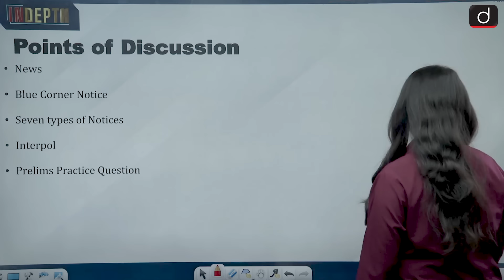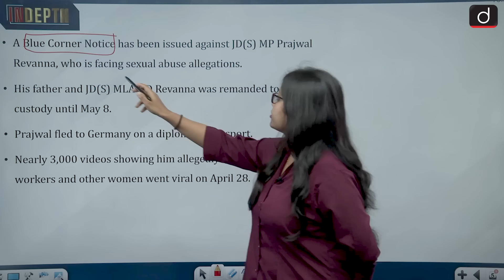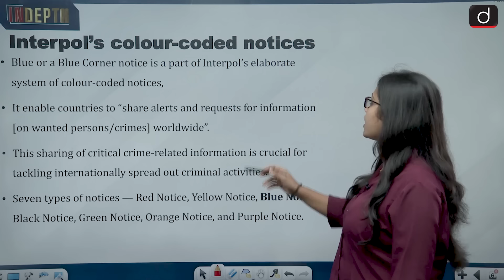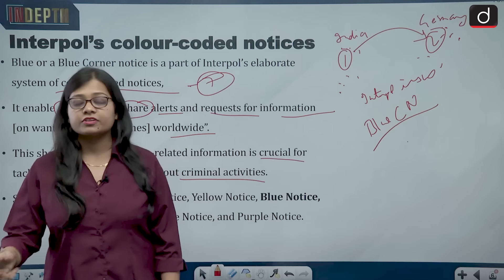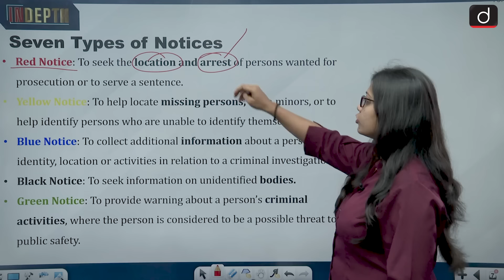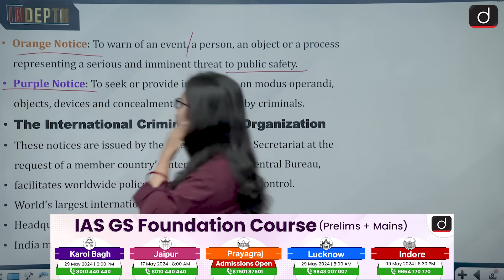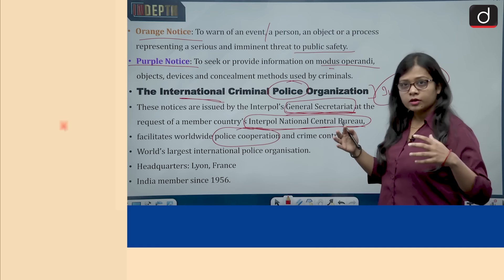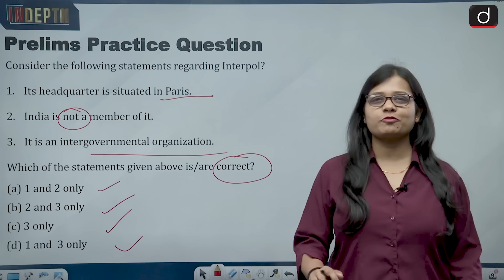What is Blue Corner Notice | Prajwal Revanna Case | UPSC | Drishti IAS English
The CBI is likely to issue a Blue Corner notice against JD(S) MP Prajwal Revanna, who fled to Germany on a diplomatic passport after allegations of sexual abuse came to light. Blue Notice: Referred to as an "enquiry notice," which enables police forces in member. The Central Bureau of Investigation (CBI) is likely to issue a Blue Corner notice against absconding Janata Dal (Secular) MP Prajwal Revanna. Prajwal fled to Germany on a diplomatic passport after nearly 3,000 videos showing him allegedly sexually abusing party workers and other women went viral on April 28. states to exchange crucial crime-related information, including verifying a person’s criminal record and location, among other details. Blue Corner notices are issued before the filing of criminal charges. Red Notice: Issued by a member state to apprehend a wanted criminal through extradition or other lawful means, targeting individuals sought by national jurisdictions for prosecution or to serve a sentence following an arrest warrantor court ruling.